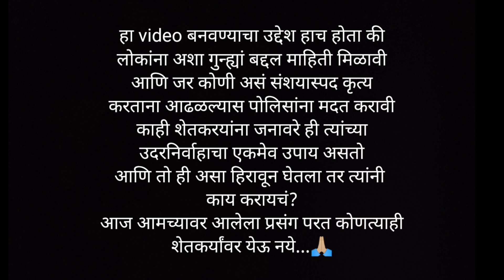म्हैस चोरली गेली cattle got stolen